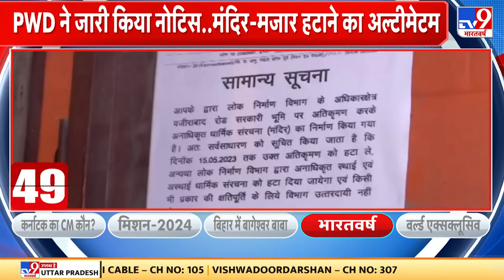Delhi के Bhajanpura में मंदिर और मजार को हटाने की जारी हुई नोटिस | Hanuman mandir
Notice issued for removal of temple and tomb in Bhajanpura, Delhi. Hanuman temple | Bhajanpura

Credits